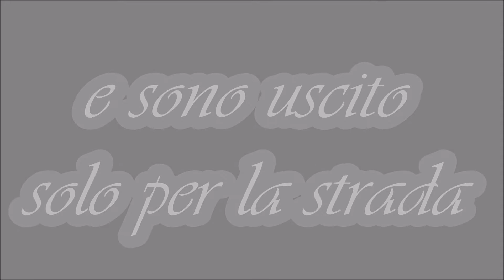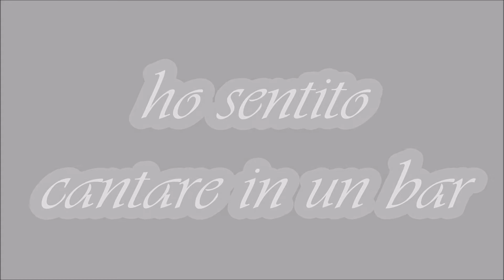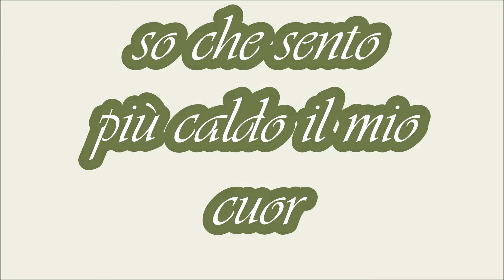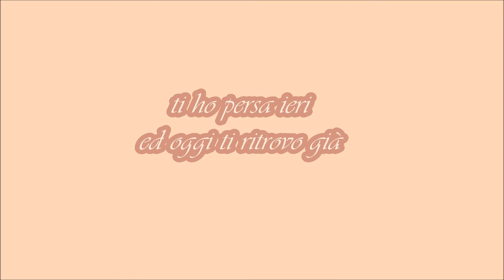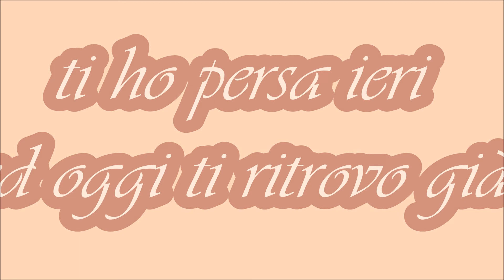La compagnia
La compagnia : Interpretazione eccezionale e insuperabile che nasce da un trio superbo : Mogol (testo) - Carlo Donida (musica) - Andrea Parodi (voce con i cori "celestiali" dei Tazenda)